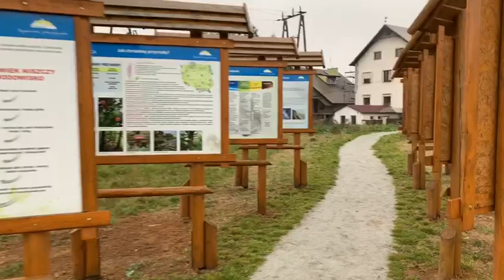Było ściernisko, będzie park. Ulica Czereśniowa w Trzebnicy